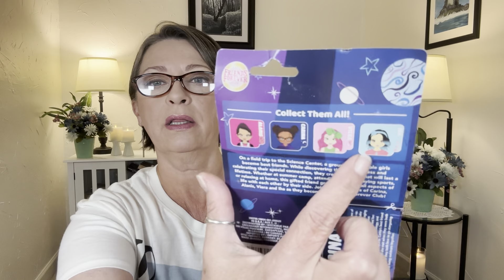DOLLAR TREE HAUL | FANTASTIC FINDS | $1.25 | I LOVE THE DT 🥰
Hi everyone!